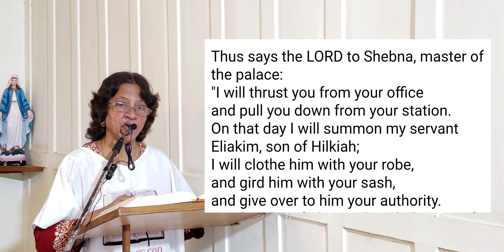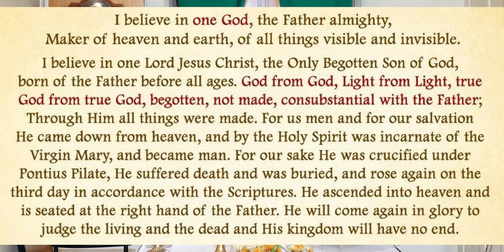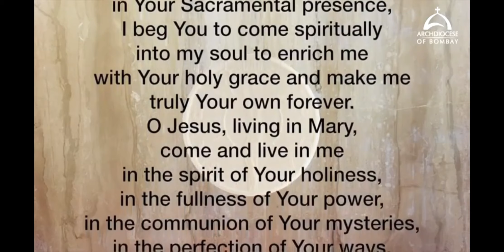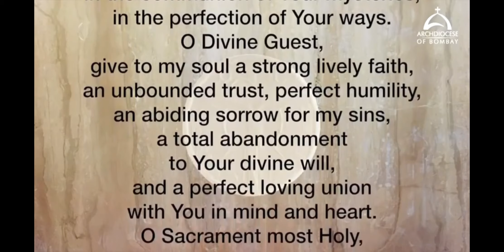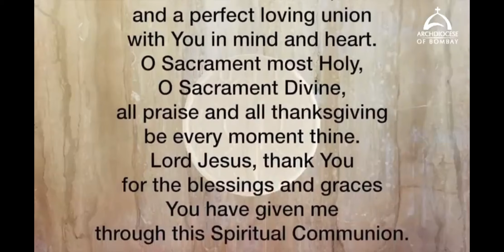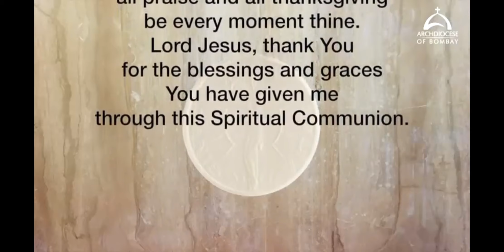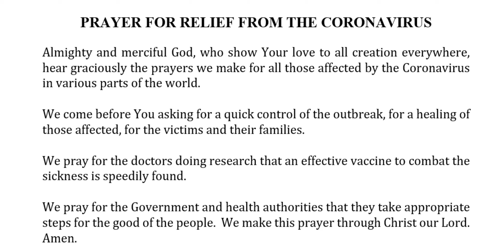Mass I 21st Sunday - Year A I August 23, 2020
St Francis Xavier Church Dabul